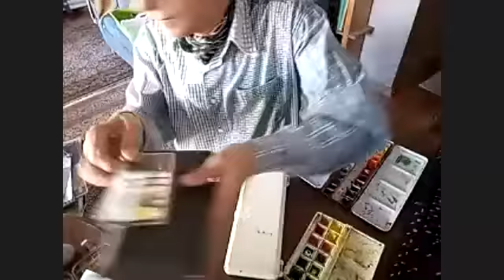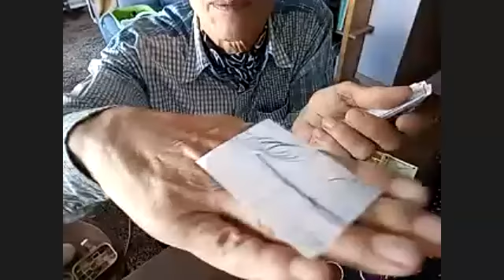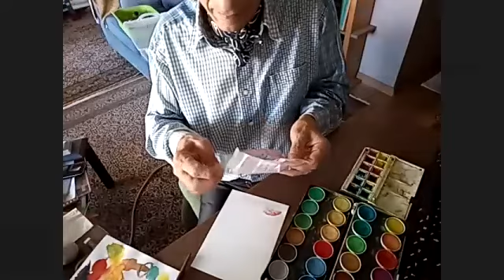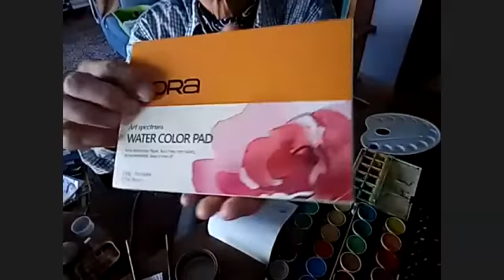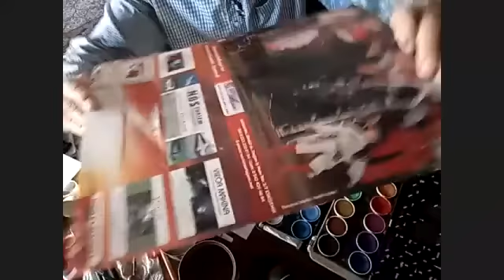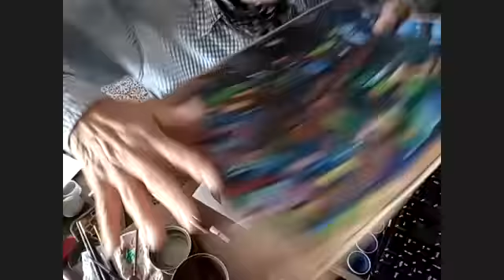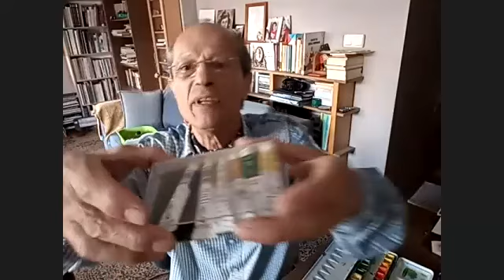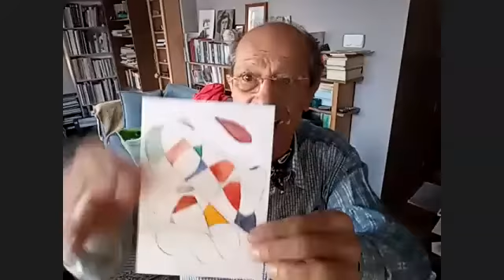18-11-2021 Resim Dersi